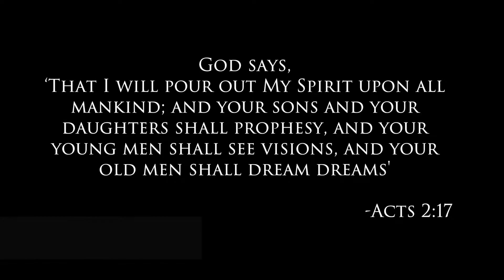New York City & Times Square Tour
RECAP: New York Trip with Deborah.